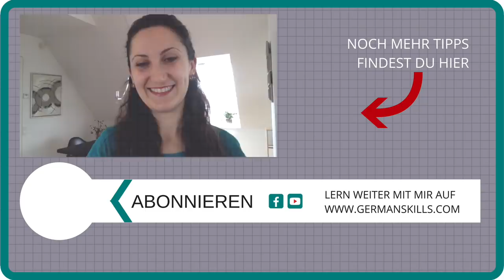Warum hauen wir uns am 1. Januar? | Bulgarische Bräuche & Traditionen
Heute erzähle ich euch über 2 Bräuche aus Bulgarien, die wir am 01. Januar haben: Banitsa s kysmeti und Survakane.

Schaut euch an, was wir typischerweise essen und welche Rituale wir haben, um zu sehen, was uns das neue Jahr bringen wird.

Mehr über verschiedene Traditionen zu Silvester und Neujahr erfahrt ihr

Schreibt mir in die Kommentare, welche Traditionen und Bräuche es in eurem Land gibt?
Feiert ihr gerne Silvester und Neujahr oder geht ihr lieber früh ins Bett und startet das neue Jahr schön ausgeschlafen?